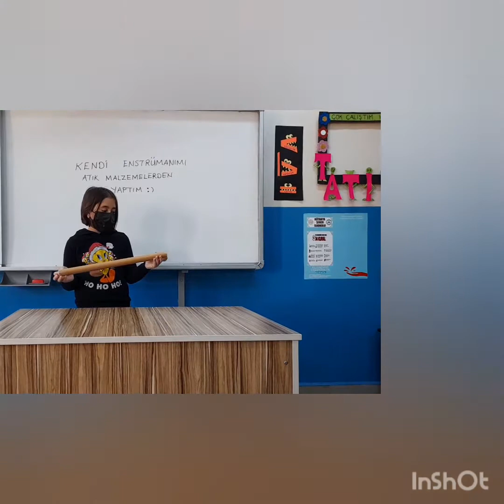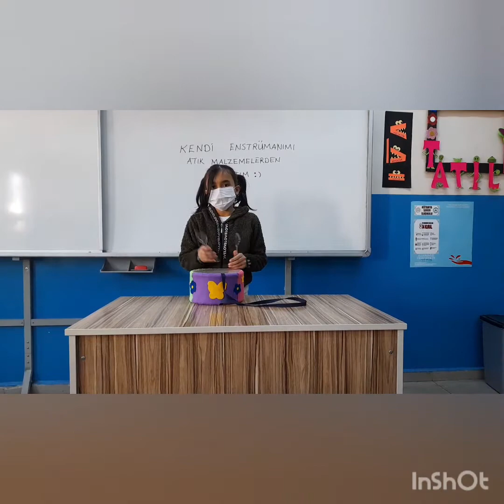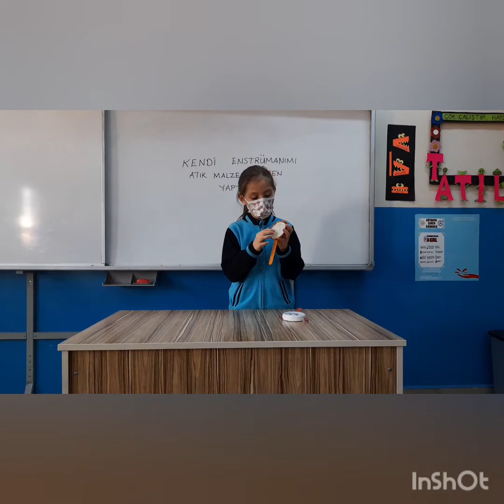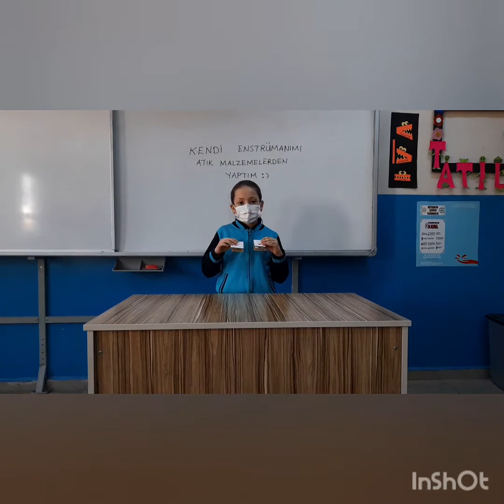Hale Ceylan, Şeker İlkokulu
Musical Instruments